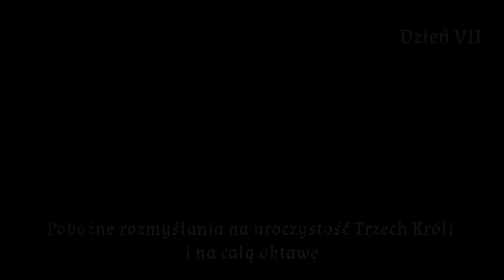#7 o pobycie Jezusa w Nazaret cd- rozmyślanie na oktawę święta Trzech Króli ze św. Alfonsem Liguorim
Wydawnictwo Życia Wewnętrznego "na Jej głowie" zaprasza do słuchania "Pobożnych rozmyślań na Święto Trzech Króli ze Świętym Alfonsem Marią Liguorim i dni następnych", które wiele lat temu ułożył Święty Alfons Maria Liguori, a przełożył na język polski około roku 1888 nasz rodak - Ojciec Prokop kapucyn.

Niech te rozważania zapalą Cię jeszcze większą miłością do Dobrego Boga, który tak się uniżył dla Ciebie, że przyszedł w postaci małego Dzieciątka.

Kochaj i adoruj Dziecię Jezus!!!

Tobie Niepokalana oddajemy każdego, kto słucha tych treści... prosimy, opowiadaj nam Najlepsza Mamo o Najdroższym Dzieciątku!

Totus Tuus Maryjo!
wydawcy
naJejglowie.pl

czytają:
Babcia Klotylda
Franek Daremberg

realizacja dźwiękowo-filmowa:
Maciej Sopran